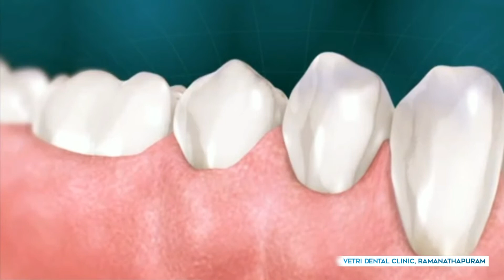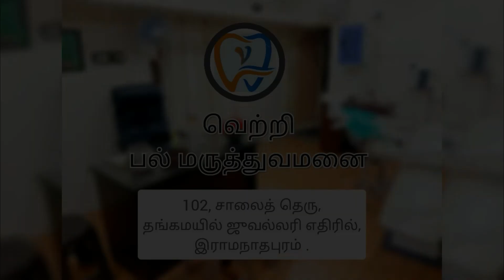பல் சுத்தம் செய்தால் பல் கூச்சம் வருமா???| DOES SCALING CAUSES TOOTH SENSITIVITY|Dr.MENAGA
Tooth scaling is a simple treatment and is availed by many people. Still we have seen many people don’t know its basics and have many questions like is scaling good for teeth, benefits of teeth scaling, how long does teeth scaling take, is teeth scaling necessary, why scaling of teeth is done etc. Before availing a treatment its paramount that you have proper information about the treatment.
In this video we will discuss in detail...